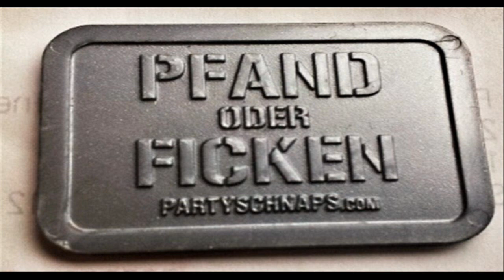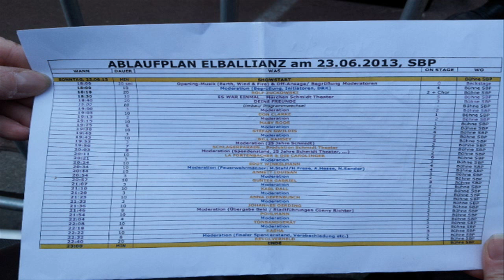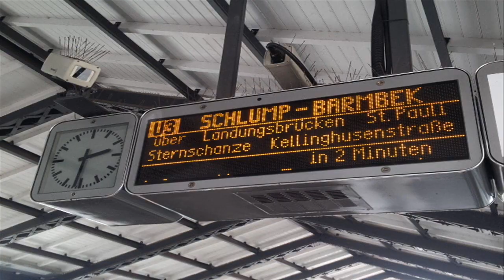Hamburg 22 bis 24 Juni